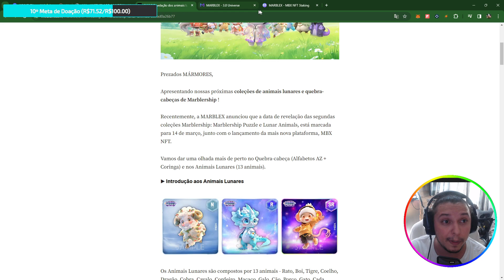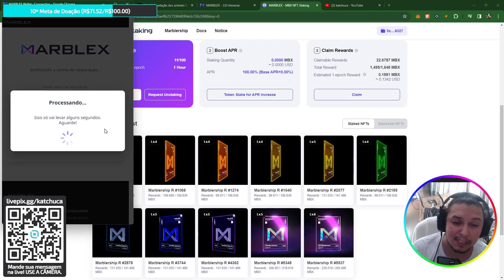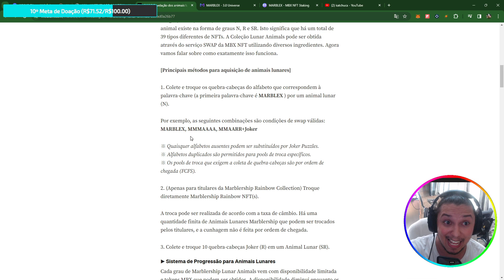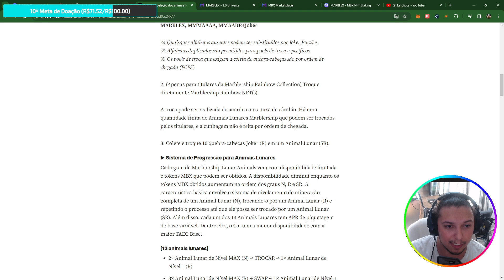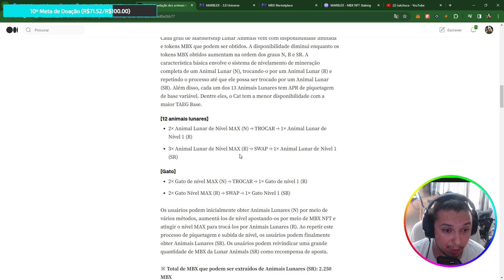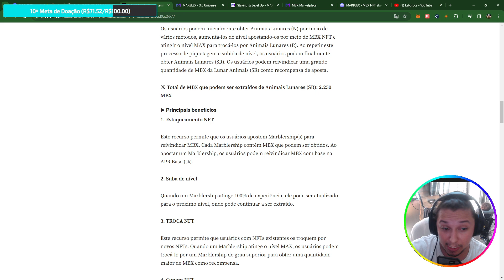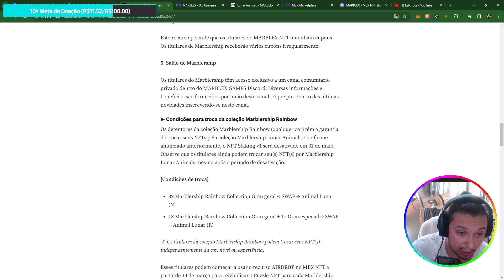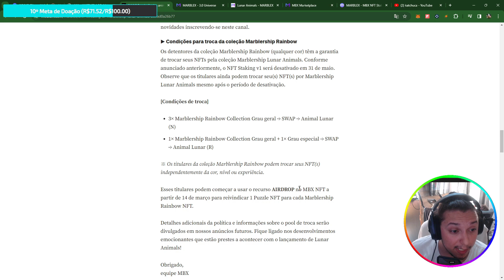LUNAR ANIMALS REVELEADOS e como vai funcionar o NFT SWAP dos Novos MARBLERSHIP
@MARBLEXofficial com MUITA COISA IMPORTANTE

• Entenda tudo sobre a MARBLEX guias passo a passo e noticias...

🟥 SOBRE ESTE VIDEO:

Neste video você vai aprender tudo sobre a Nova Coleção LUNAR ANIMALS, que eles divulgaram e como obter a sua!
MARBLERSHIP PUZZLE e muito mais informações divulgadas sobre o NFT AIRDROP E NFT SWAP.

🔮 Capítulos:
00:00 LUNAR ANIMALS REVELEADOS e como vai funcionar o NFT SWAP dos Novos MARBLERSHIP
01:00 TUDO Sobre a Nova Coleção de NFT da MARBLEX o MARBLERSHIP LUNAR ANIMALS

Grande abraço,

kaTcHuca